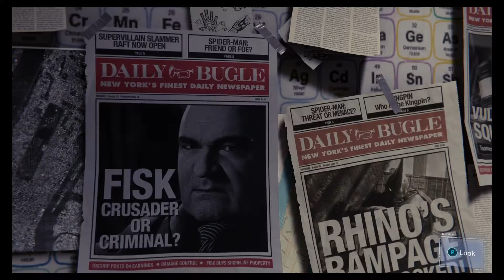Spiderman PS4 walkthrough part 18